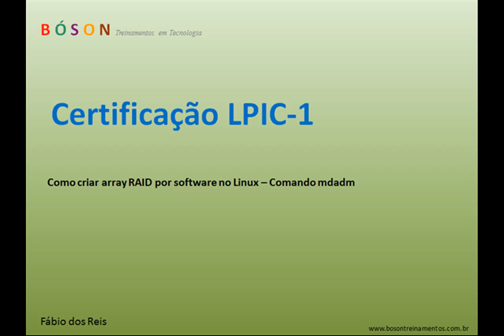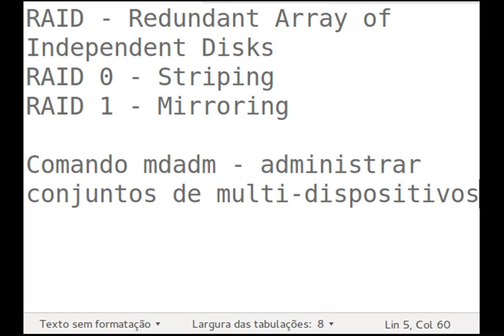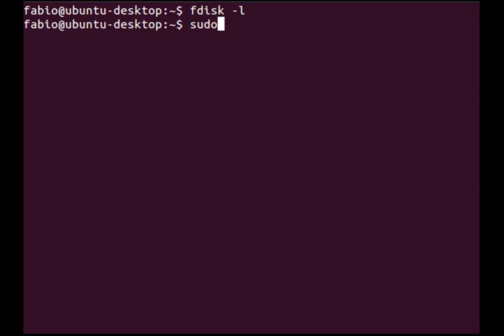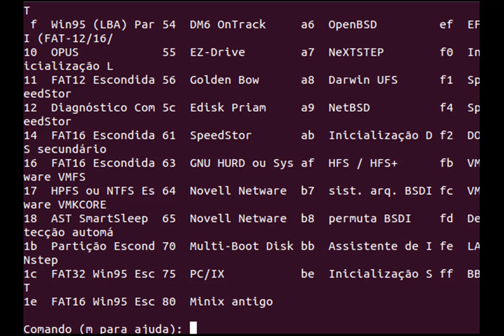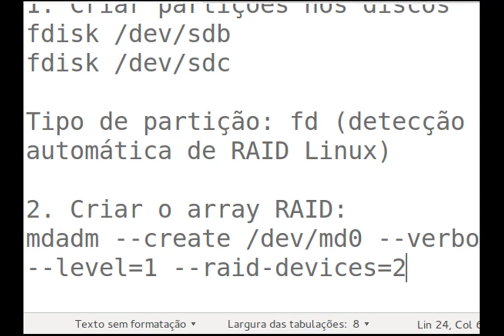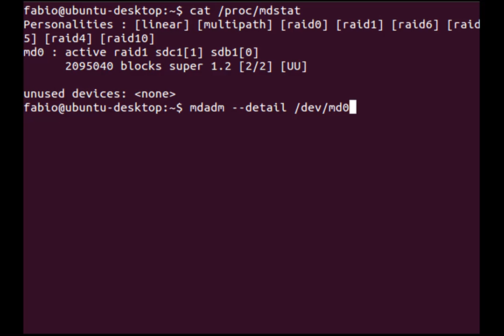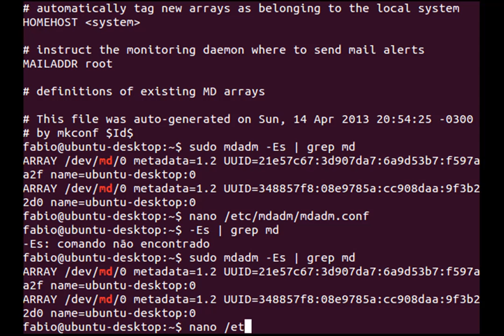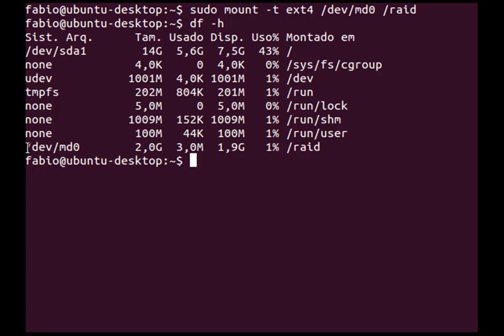Como criar array RAID por software no Linux - Comando mdadm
Como criar array RAID 0 e 1 por software no Linux - Comando mdadm